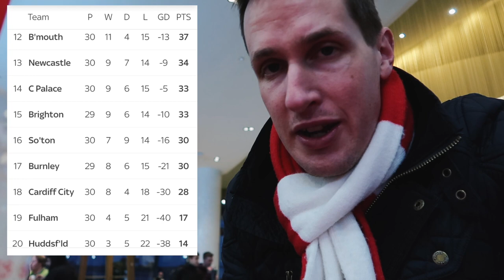SAINTS 2-1 TOTTENHAM VLOG - TACTICAL MASTERPIECE!!!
FULL MatchDayVlog of Southampton vs Tottenham at st Marys, what a result!!